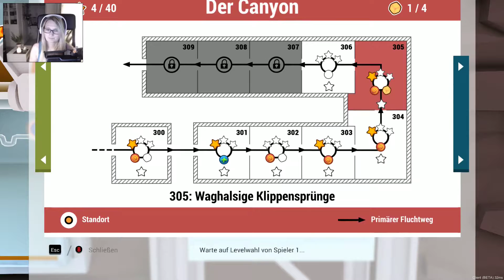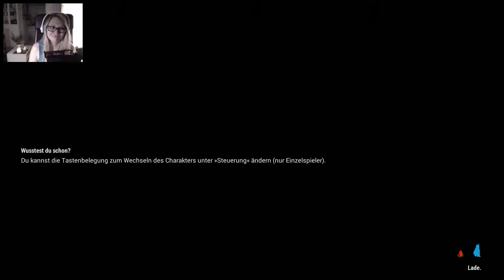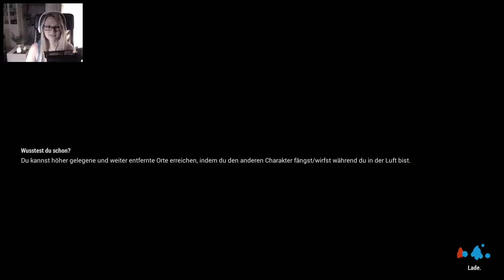SHIFT HAPPENS #12 Friends & KakTussen • Let´s Play Shift Happens (Facecam • 16:9 • german)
[JUMP´N RUN][CAM][TOGETHER] Kommentiertes Gameplay zu Shift Happens: Shift Happens ist ein Spiel, das sich um die beiden charmanten Gelee Kreaturen "Bismo" und "Plom" dreht. Die beiden wurden durch einen Unfall miteinander verbunden und können nun ihre Masse und Fähigkeiten gleichzeitig miteinander tauschen.

Es gilt vier unterschiedliche Welten zu erkunden:
Das Labor, in dem Bismo und Plom entstanden sind,
den dichtbewachsenen, grünen Wald,
den windigen und trockenen Canyon,
und die eiskalte Grotte!

Zusammen mit einer guten Freundin oder einem guten Freund, löst du Rätsel und kämpfst um wertvolle Münzen. Koordination und Kommunikation sind dabei die Schlüssel zu einer erfolgreichen Reise. Shift Happens spielt sich am besten mit einem Gamepad als Eingabegerät, auf einer bequemen Couch und einer Pizza.

Hast du gerade keinen Freund zur Hand, kannst du Shift Happens auch im Einzelspielermodus spielen und dich auf eigene Faust durch eine große Anzahl neuer Level kämpfen.

♣Titel: Shift Happens
♣Genre: Action, Indie, Early Access
♣Entwickler: Klonk Games
♣Publisher: Klonk Games, Deck13, FFF Bayern
♣Veröffentlichung: 9. Sep. 2015
♣Plattform: PC
♣USK-Einstufung: o. A.

shifthappens|12|Friends & KakTussen@LP4F